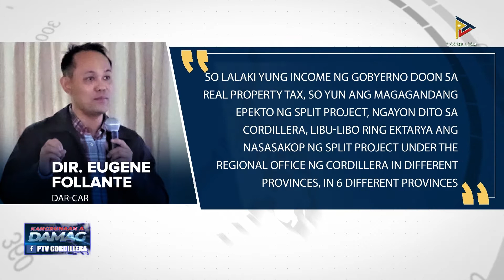News: Pondo para iti implementasyon ti split project ti DAR, maur-uray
Mangipatungpal  ti Department of Agrarian Reform (DAR) Cordillera iti mass distribution ti titulo kadagiti benepisyaryo. Pondo para iti implementasyon ti split project ti ahensiya, maur-uray.